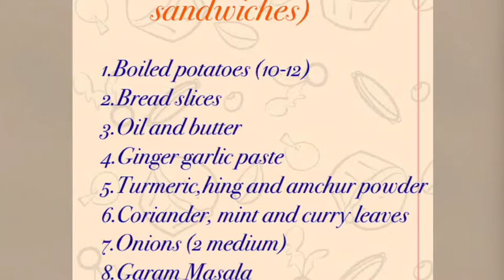Masala Toast Sandwich | Potatosandwich |Aloosandwich | Masalatoast|Toaster sandwich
Ingredients-

Mashed Potatoes
Onion 2 medium
Garam Masala, Amchur powder
Salt, Hing powder
Turmeric Powder
Coriander leaves
Curry leaves
Mint leaves (optional)
Bread
Butter and oil

Credits for background music- Imovies